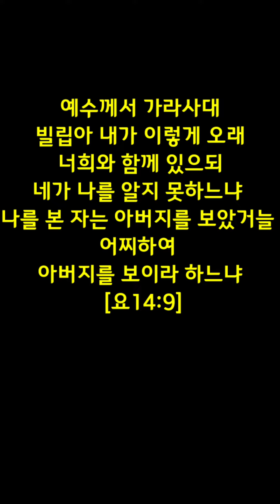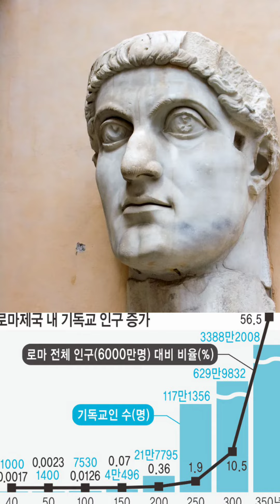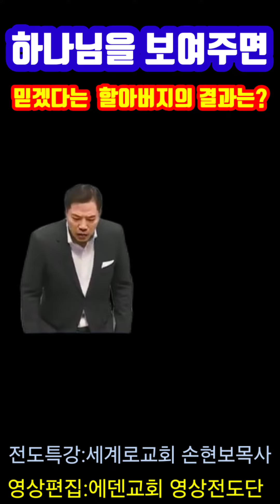[전도폭발사례] 하나님을 보여주면 믿겠다고 하시는 할아버지를 이렇게 전도했더니!